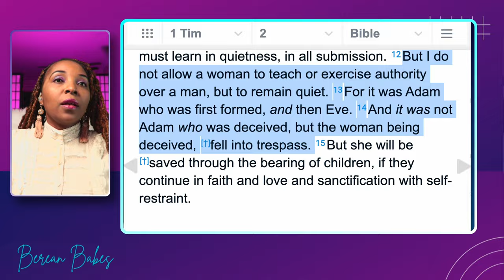Tim Ross On Women Pastors: Fed Up And Frustrated?timross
Fed Up And Frustrated: Tim Ross On Women Pastors
Tim Ross Sick And Tired About Women Pastors ?
Pastor Tim Ross is now claiming that the Bible supports women pastors and he doesn't think that anyone can prove that to him Tim Ross is adamant by giving the well known famous women preachers as to why they are succesfull in their mininstry Priscilla Shirer and Jacki Hill Perry Tim Ross claims that he is sick and tired as to why some men wouldn't seat under a woman preacher even though they have "annointing" In This video we will examine his claims agaisnt the scripture and see what  the Bible say about this issue.

 Meet Tim Ross
Committed to reaching individuals in the highways and byways of life, we aspire to revolutionize lives through the profound impact of the gospel. Our overarching goal is to make sure that people are good as individuals, focusing on the whole person and empowering them to strengthen their marriages, relationships and kids.

Our core areas of focus include marriage, mentoring, and leadership, forming the foundation for personal growth. Through our ministries, we aim to instill a sense of purpose, resilience, and fulfillment, guided by the teachings and principles of Jesus Christ. Together, we are dedicated to building a world where love, hope, and transformative growth are accessible to all.

At the end of 2022, Ross stepped down from his role as senior pastor at Embassy City Church in Irving, Texas, which he started nearly a decade ago because he felt called to go into full-time podcast ministry. His podcast, “The Basement with Tim Ross,” has amassed over 278,000 subscribers but he's also received pushback for cussing on the podcast from the Church community and his pastor friends, one of whom asked him to look at the part of Ephesians 4:29 that says, "Let everything you say be good and helpful, so that your words will be an encouragement to those who hear them."